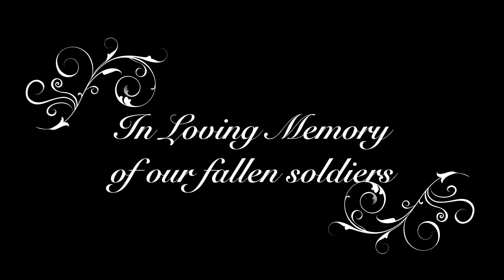XXX-clusive Naughty or Nice firestone1225 promo vid 2